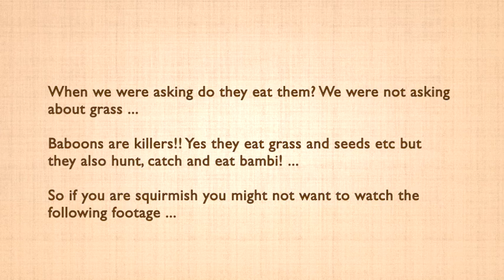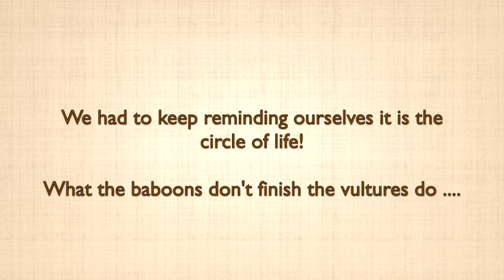Killer Baboons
Baboons are NOT cute monkeys they are killers